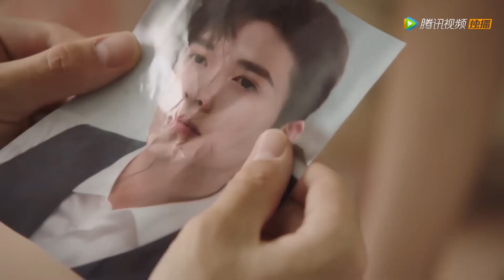👄灰姑娘装病请假，霸总难忍思念探望，把她抱上床温柔照顾！👄中国电视剧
⭐️ Drama Name:【白秘书每天都想辞职 I Want to Resign Every Single Day】